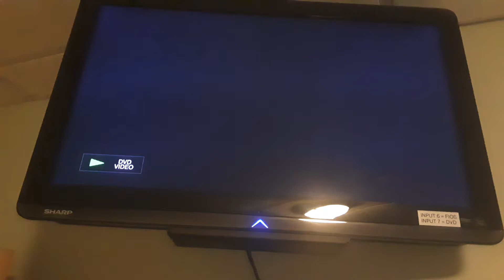Dimension Films/Troublemaker Studios (2001)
From Spy Kids 2001